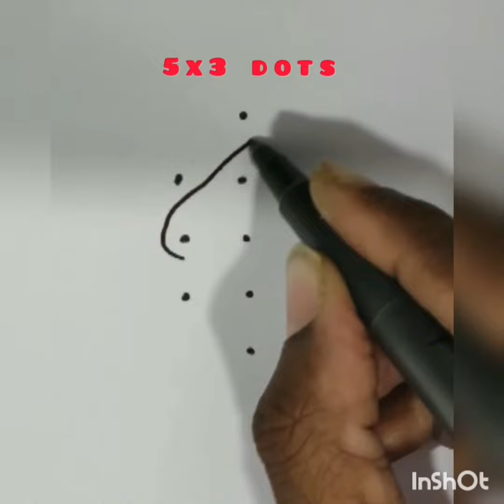simpledesign / easy desgin /kolam /rangoli desgins / rangoli /Rani Rangoli Desgins